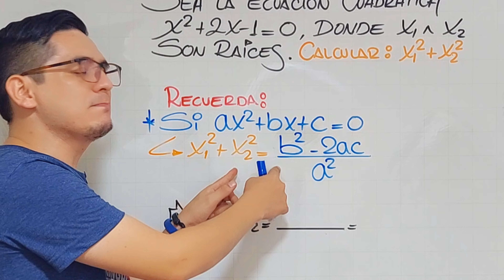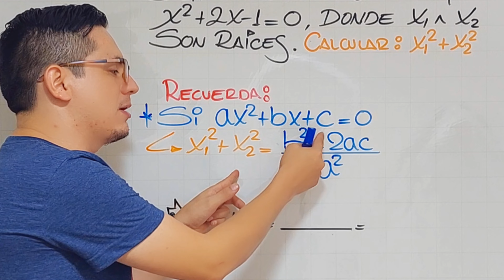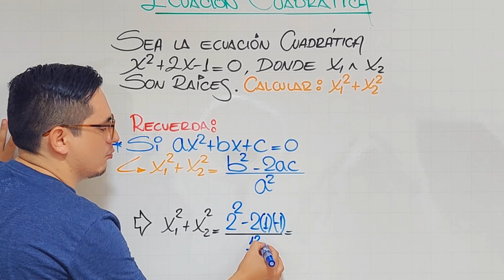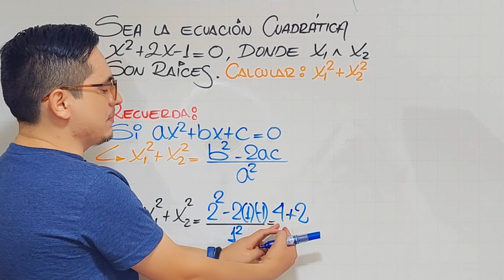Resolviendo un ejercicio típico de ECUACIÓN CUADRÁTICA 😎💯👨‍🏫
🚨¡¡¡𝙽𝚄𝙴𝚅𝙾 𝙸𝙽𝙸𝙲𝙸𝙾!!!🚨
🤔𝐏𝐨𝐬𝐭𝐮𝐥𝐚𝐬 𝐚 𝐥𝐚 𝐮𝐧𝐢𝐯𝐞𝐫𝐬𝐢𝐝𝐚𝐝❓𝐍𝐞𝐜𝐞𝐬𝐢𝐭𝐚𝐬 𝐫𝐞𝐟𝐨𝐫𝐳𝐚𝐫 𝐦𝐚𝐭𝐞𝐦𝐚́𝐭𝐢𝐜𝐚𝐬❓
💪𝑻𝒆𝒏𝒆𝒎𝒐𝒔 𝒑𝒂𝒓𝒂 𝒕𝒊 𝒏𝒖𝒆𝒔𝒕𝒓𝒐 𝒏𝒖𝒆𝒗𝒐 𝒄𝒊𝒄𝒍𝒐
🔥¡¡𝐌𝐀𝐓𝐄𝐌Á𝐓𝐈𝐂𝐀 𝐃𝐄𝐒𝐃𝐄 𝐂𝐄𝐑𝐎!!🔥😎
¡𝑬𝒔 𝒎𝒐𝒎𝒆𝒏𝒕𝒐 𝒅𝒆 𝒂𝒑𝒓𝒆𝒏𝒅𝒆𝒓 𝒎𝒂𝒕𝒆𝒎á𝒕𝒊𝒄𝒂𝒔 𝒚 𝒍𝒐𝒈𝒓𝒂𝒓 𝒕𝒖 𝒐𝒃𝒋𝒆𝒕𝒊𝒗𝒐!
💪😎💙 Matricúlate en el programa que reforzará los 𝐂𝐔𝐑𝐒𝐎𝐒 𝐘 𝗧𝗘𝗠𝗔𝗦 que más necesitas potenciar para asegurar tu ingreso a la universidad. 🤓🌟
👨‍🏫👨‍💻 𝘾𝙇𝘼𝙎𝙀𝙎 𝙀𝙉 𝙑𝙄𝙑𝙊 𝙋𝙊𝙍 𝙕𝙊𝙊𝙈
🔖𝘿𝙤𝙘𝙚𝙣𝙩𝙚𝙨 𝙚𝙭𝙘𝙡𝙪𝙨𝙞𝙫𝙤𝙨 𝙮 𝙩𝙖𝙡𝙡𝙚𝙧𝙚𝙨 𝙥𝙨𝙞𝙘𝙤𝙡ó𝙜𝙞𝙘𝙤𝙨 𝙦𝙪𝙚 𝙩𝙚 𝙖𝙮𝙪𝙙𝙖𝙧á𝙣 𝙖 𝙚𝙣𝙛𝙧𝙚𝙩𝙖𝙧 𝙚𝙡 𝙥𝙧𝙤𝙘𝙚𝙨𝙤‼️